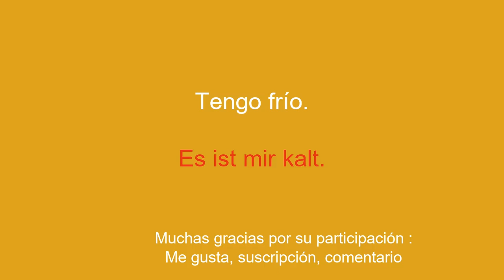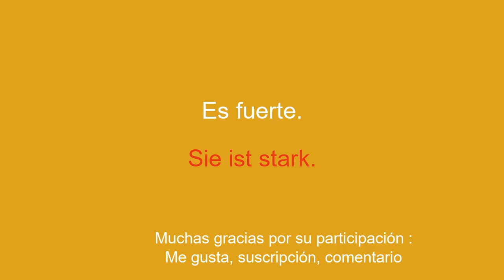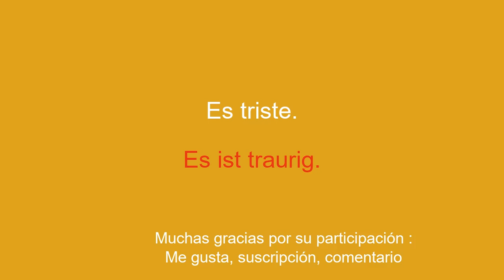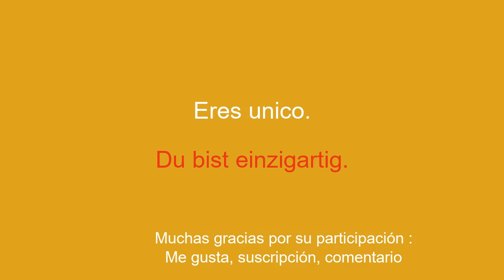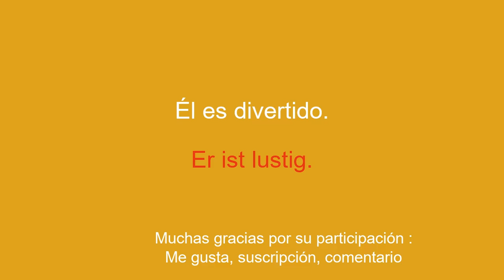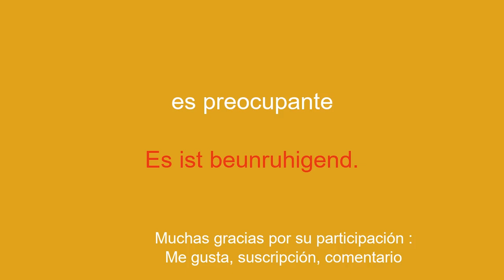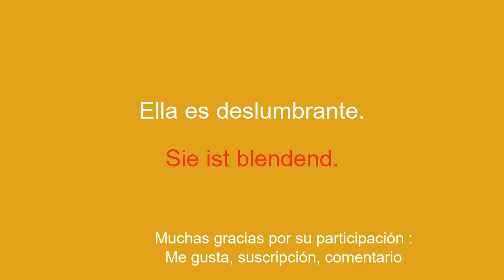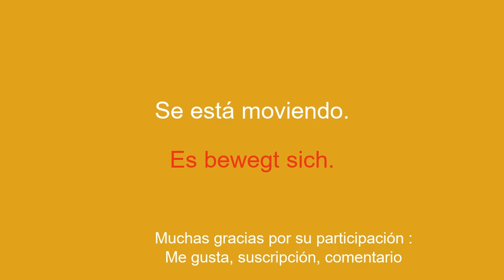50 frases para aprender alemán para principiantes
¡Bienvenido a mi canal de YouTube dedicado a aprender alemán para principiantes! En esta serie de videos, te presentaré frases simples para ayudarte a aprender fácil y rápidamente. Ya sea que quieras viajar al extranjero, comunicarte con hablantes de inglés o simplemente mejorar tu nivel de alemán, estas frases te permitirán desarrollar gradualmente tu vocabulario y gramática. Con mis explicaciones claras y mis ejemplos prácticos, aprenderás a usar las oraciones en contextos reales y a memorizarlas fácilmente.